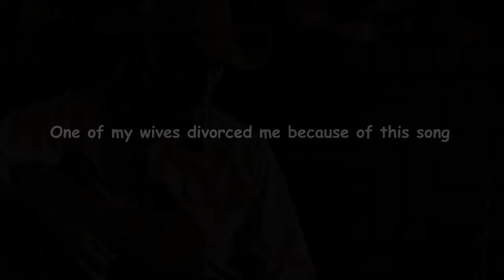Five Good Songs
Five Good Songs - One of my wives divorced me because of this song